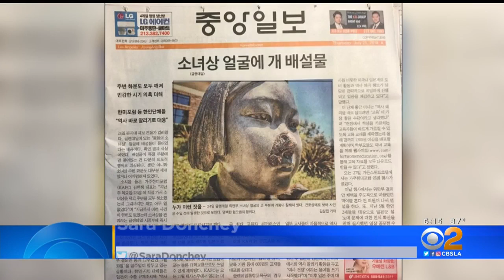Comfort Women Monument 'Recognizing Dignity Of All Women' Vandalized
Police say an unknown substance was smeared on the statue and several flower pots were shattered at Glendale Central Park on Grand Boulevard on Thursday.